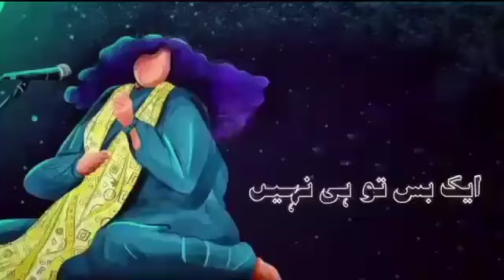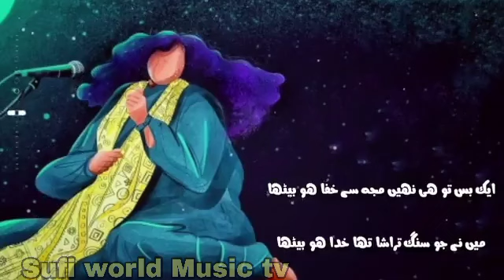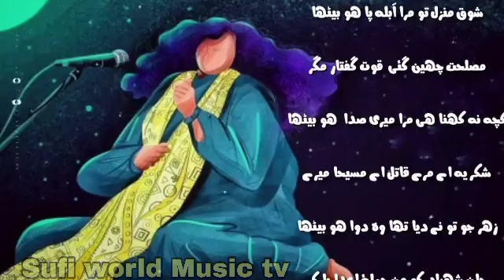ek bus to he nahin mujh sy |Abida parveen|best Abida parvin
One of the best by Abida Parveen, was there on youtube before, perhaps got deleted, so I uploaded it again.